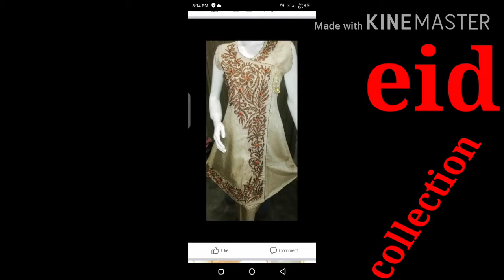Eid collection, nosheen tariq